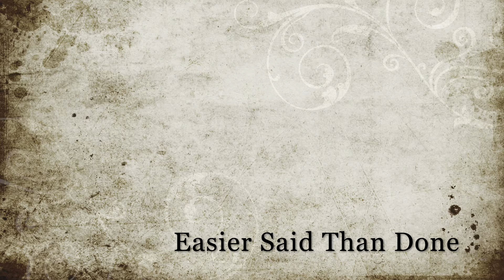Do Not Fear Life's Storms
Life's storms can set us back, and fear or worry can grab us and paralyze our outlook on life. We had a storm yesterday with 50 mph winds and lightning, all the fun stuff. We also lost power for most of the night into the wee hours of the morning. We definitely weren't meant to live in fear, the Bible makes that abundantly clear.
Join me for some sights and sounds of nature at its finest and some wisdom from someone far more knowledgeable than I, on living through the storms.
Pipe: Rattray Fachen 106
Tobacco: Walnut and Maple by Suttliff